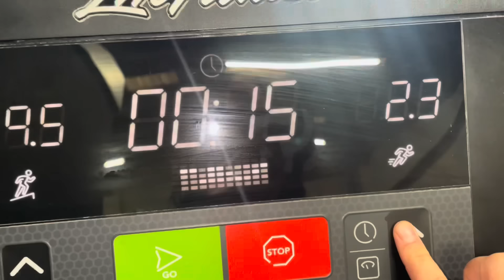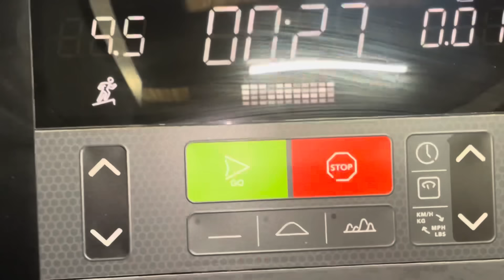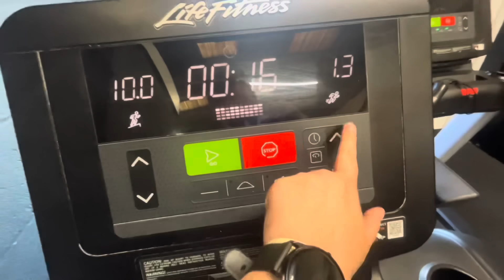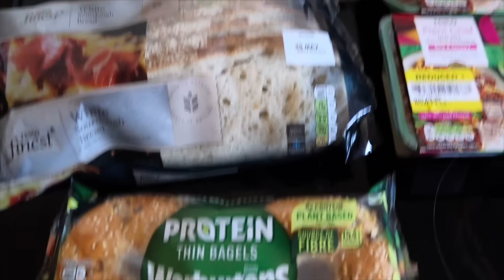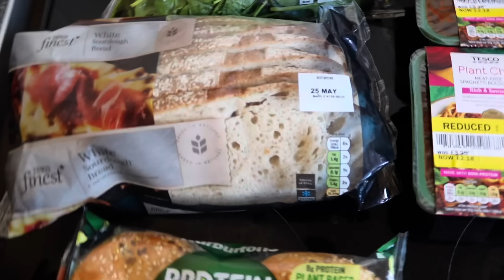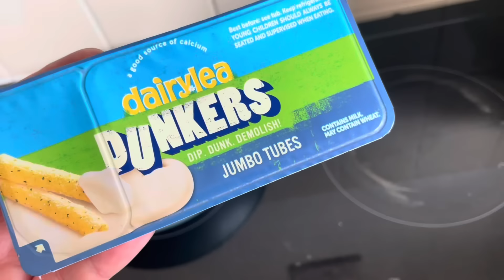My new gym routine & what I eat in a day to lose weight ft Big Steve 🤣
Hello ♥️

My instagram is if you fancy following me on there x

Have a great weekend x